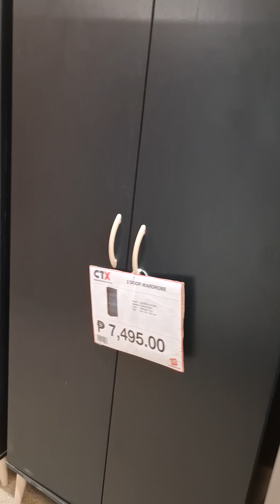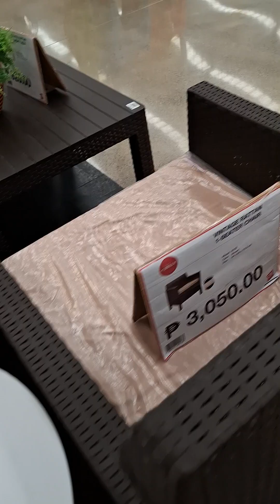CITI HARDWARE PANGASINAN